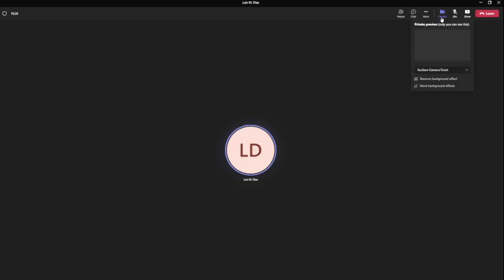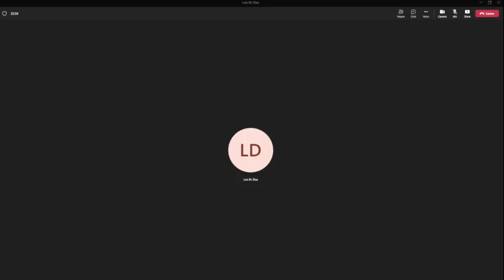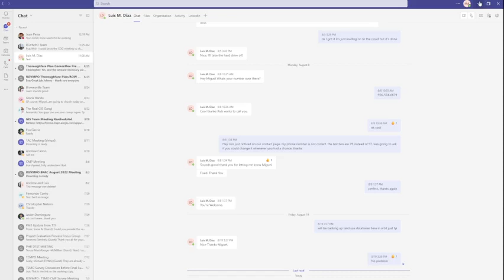RGVMPO Transportation Policy Board Meeting 08-31-2022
Meetings are typically held the last wednesday of the month at the Ken Jones Boardroom located at: 301 W Railroad, Weslaco TX 78596